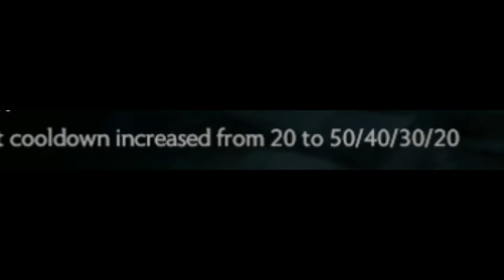RIP Radioactive Dancer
Oh yah look at it go